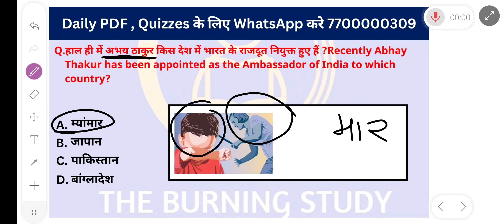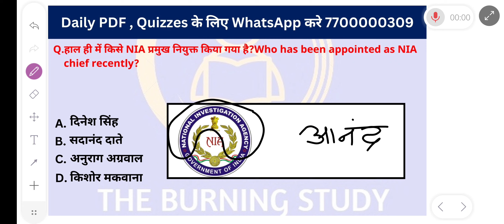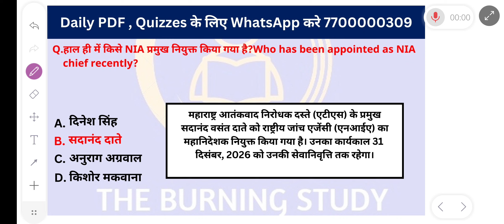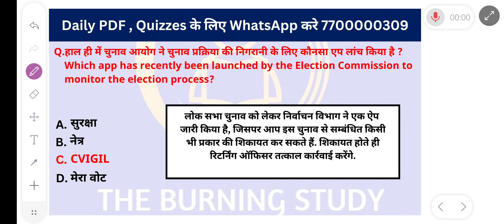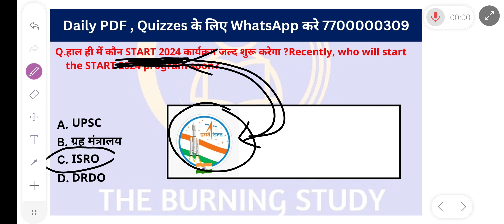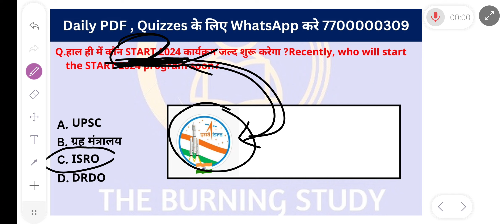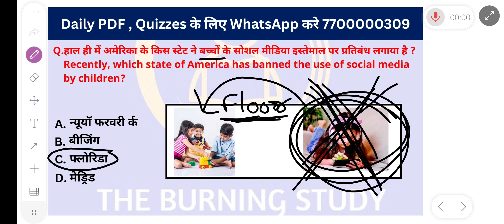1 April 2024 Current Affairs With Tricks !! PDF link in description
Telegram Group For Exams Related Update :-

June Current Affairs With Tricks !! June 1st week Current Affairs With Tricks !! Current affairs with tricks

June 2022 Current Affairs With Tricks !! June 2022 1st week Current Affairs With Tricks !!

The Burning Study Monthly Current Affairs

The Burning Study weekly Current Affairs

The Burning Study Daily Current Affairs
June 2nd Week Current Affairs Pdf With Answers-.

June Current Affairs With Tricks !! June 2nd week Current Affairs With Tricks !! Current affairs with tricks

June 2024 Current Affairs With Tricks !! June 2024 2nd week Current Affairs With Tricks !!

current affairs by Ravi
current affairs 2024 by Ravi
June current affairs by Ravi

Speedy Current Affairs 2024 | Speedy June Magazine Current Affairs 2024 | June Master Video|Speedy monthly Current Affairs Magazine 2024 | speedy One liner Questions | Speedy Current Affairs 2024 | June Speedy One liner Questions 2024

Edu_Teria_Current Affairs2024

June current affairs 2024 July current affairs 2024

67th BPSC Re-Exam current affairs 2024

June 2024

June current 2024